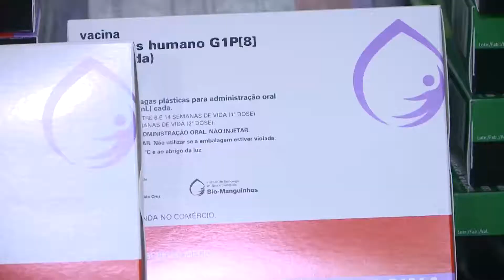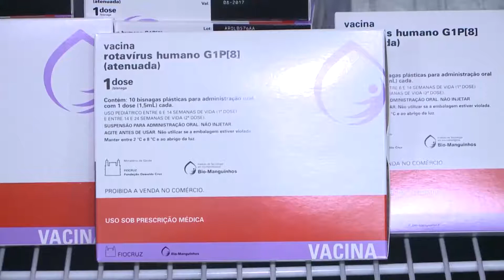METE BRONCA - Tríplice Viral